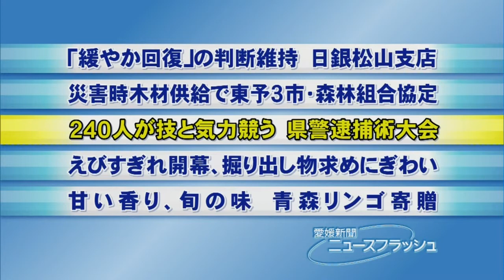県警逮捕術大会・愛媛新聞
容疑者の身柄確保の技術など日ごろの鍛錬の成果を競う県警の逮捕術大会が７日、愛媛県松山市市坪西町の県武道館であり、県内各署や県警本部の約２４０人が熱戦を繰り広げた。